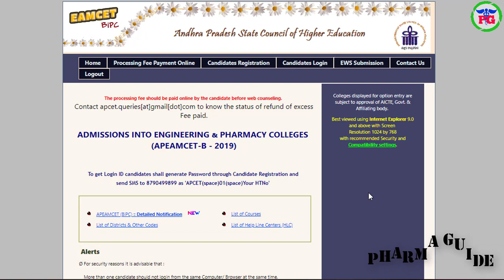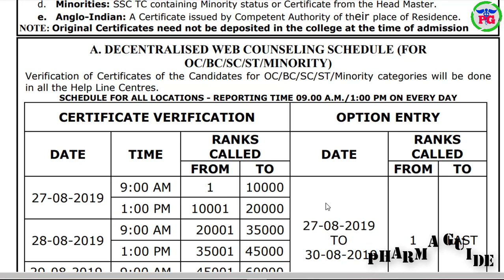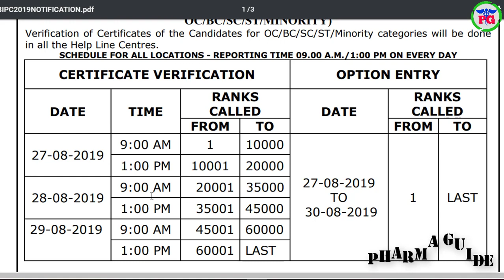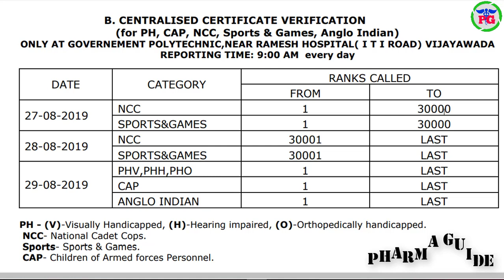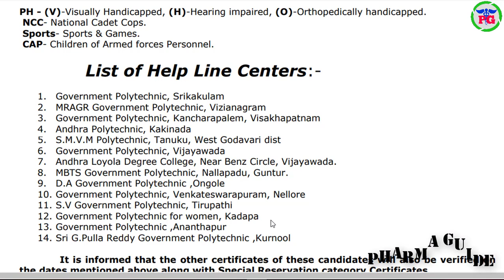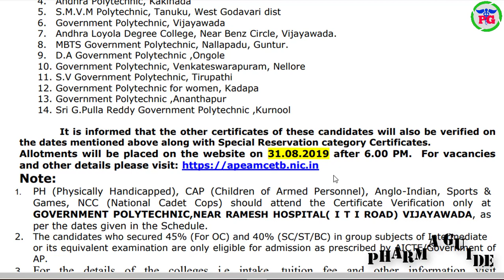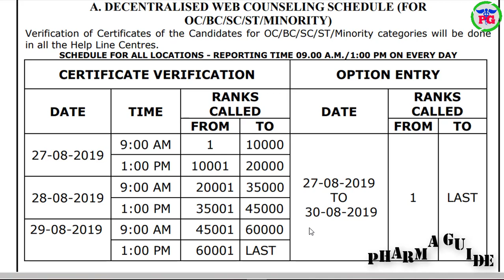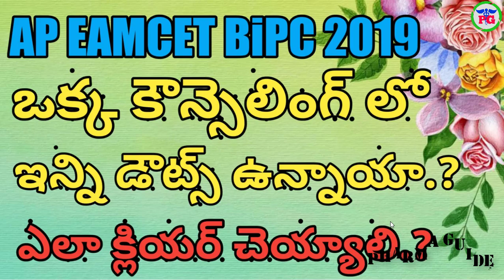AP EAMCET BIPC FULL NOTIFICATION 2019 FEE PAYMENT CERTIFICATE VERIFICATION WEB OPTIONS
 Google+: goo.gl/C2FVHR
CREATORS CHOICE
My Tripod